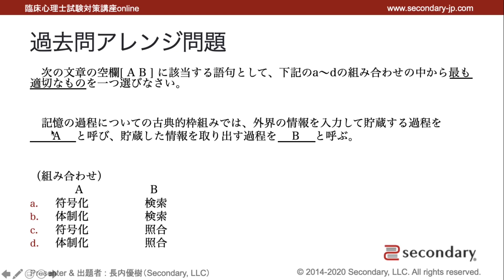過去問アレンジ問題 #004（臨床心理士試験対策講座online） [Preview]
▼ 臨床心理士試験対策二択クイズ（2015）
▼【preview】公開講座：心理学頻出問題紹介会　02.臨床心理士試験の傾向と対策